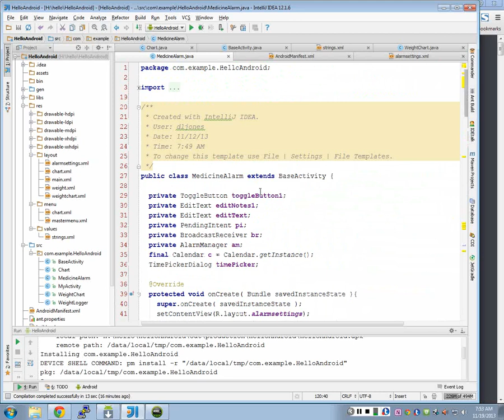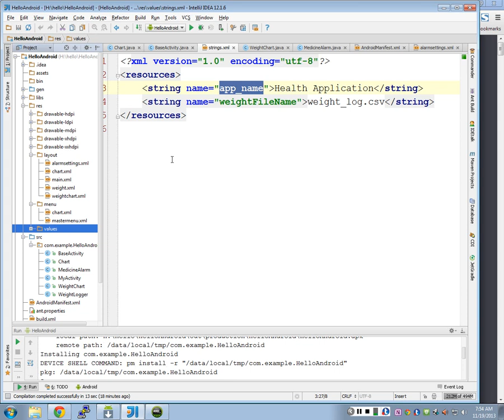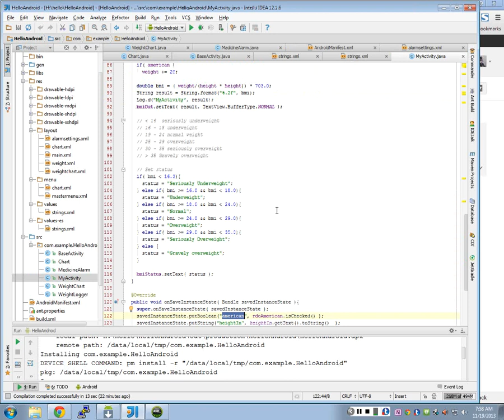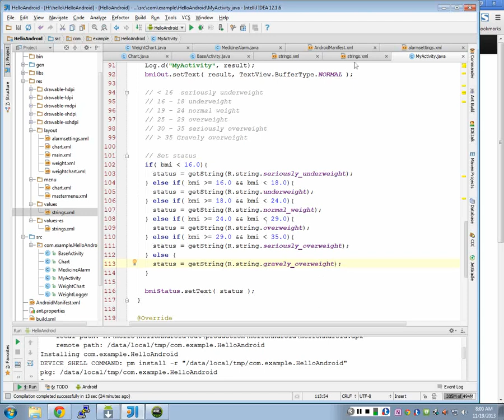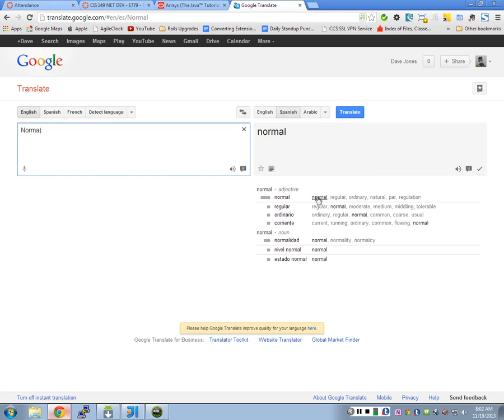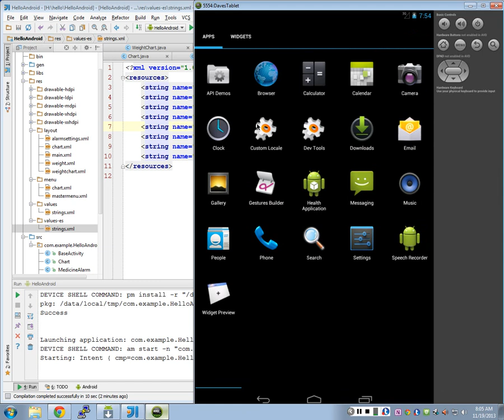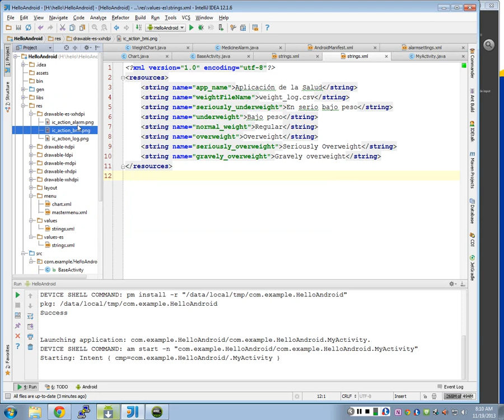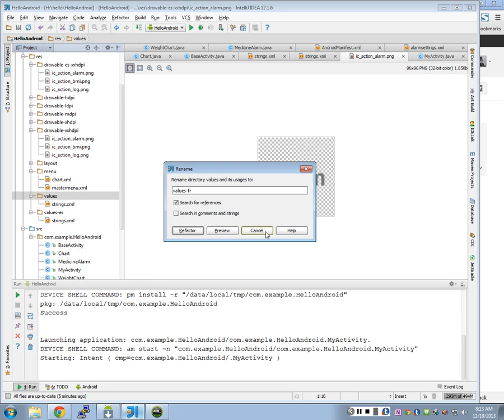Android Mobile Development - Lecture 21 - Localization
Lectures from my CIS 218 - Mobile II class at Spokane Community College.